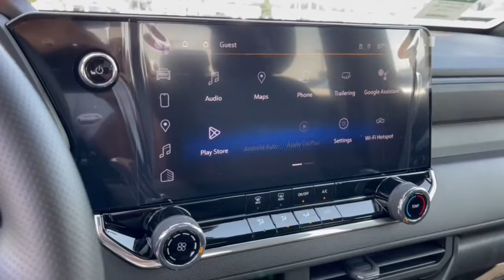2023 Chevrolet Colorado Dublin, Powell, Hilliard, Columbus, Westerville CTP1998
Nitro Yellow Metallic New 2023 Chevrolet Colorado Trail Boss available in 2589 Billingsley Rd., Columbus, Ohio at Ricart Chevrolet Buick GMC. Servicing the Dublin, Powell, Hilliard, Columbus, Westerville, OH area.

2023 Chevrolet Colorado Trail Boss - Stock#: CTP1998

** Bluetooth Handsfree ** Cruise Control ** Satellite Radio ** USB Port 4WD.brFactory MSRP: $44695brRecent Arrival!brThis Vehicle has the following Equipment : Advanced Trailering Package (Trailering App) Flex Utility Package (LPO) (Cargo Tie-Down Rings (Set of 4) (LPO) Flexible Off-Road Splash Guards (LPO) and Re-Configurable Bed Rails (LPO)) Heavy-Duty Trailering Package (Integrated Trailer Brake Controller) Preferred Equipment Group 0TR (Automatic Emergency Braking Chevy Safety Assist Following Distance Indicator Forward Collision Alert Front Pedestrian & Bicyclist Braking IntelliBeam Automatic High Beam On/Off and Lane Keep Assist w/Lane Departure Warning) Safety Package (Black Painted Mirror Caps Blind Zone Steering Assist Heated Power-Adjustable Outside Mirrors Rear Cross Traffic Braking and Rear Park Assist) Technology Package (Adaptive Cruise Control HD Surround Vision Rear Pedestrian Alert and Tailgate Keyed Cylinder Lock) Trail Boss Convenience Package (Electronic Automatic Cruise Control Manual Rear-Sliding Window and Rear-Window Electric Defogger) Trail Boss Convenience Package II (8-Way Power Driver Seat Adjuster EZ-Lift & Lower Tailgate Power Driver Lumbar Control Seat Adjuster and StowFlex Tailgate Storage Compartment) 4WD 1st & 2nd Row All-Weather Floor Liner (LPO) 2.7L Turbo High-Output Calibration (LPO) 220 Amp Generator 3.42 Rear Axle Ratio 4-Way Manual Passenger Seat Adjuster 4-Wheel Disc Brakes 6 Speakers 6-Speaker Audio System Feature 6-Way Manual Driver Seat Adjuster ABS brakes Air Conditioning Alloy wheels AM/FM radio: SiriusXM Apple CarPlay/Android Auto Auto High-beam Headlights Black Nameplates (LPO) Black Spray-On Bedliner w/Chevrolet Logo Brake assist Chevrolet Performance Black Exhaust Tip (LPO) Cloth Seat Trim Compass Delay-off headlights Driver door bin Driver vanity mirror Dual front impact airbags Dual front side impact airbags Electronic Stability Control Front anti-roll bar Front Bucket Seats Front Center Armrest Front wheel independent suspension Illuminated entry Low tire pressure warning Navigation System Occupant sensing airbag Outside temperature display Overhead airbag Overhead console Panic alarm Passenger door bin Passenger vanity mirror Power door mirrors Power steering Power windows Radio data system Radio: 11.3 Diagonal Advanced Color LCD Display Rear reading lights Rear step bumper Remote keyless entry Security system SiriusXM Radio Speed-sensing steering Split folding rear seat Steering Wheel Mounted Audio Controls Steering wheel mounted audio controls Tachometer Tilt steering wheel Traction control Trip computer Variably intermittent wipers Wheels: 18 x 8.5 Black High Gloss Aluminum and Wireless Phone Projection. Nitro Yellow Metallic 2023 Chevrolet Colorado Trail Boss 4D Crew Cab 2.7L Turbo 8-Speed Automatic 4WDbrWe can Come to you. Free pick up and Delivery for Service And Sales! We bring a sanitized vehicle to you! We can also evaluate your trade at your home or Office. Calls us for Details and an appointment. Must Finance thru GM Financial to qualify.